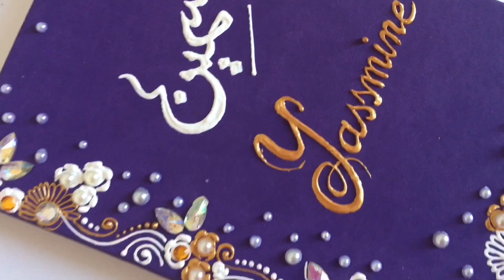DIY design elegant facile à reproduire .تزيين برسم انيق وسهل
Un nouveau style élégant avec plein de perles et strass facile à reproduire sur n'importe quel support..

❤️❤mes outils❤️❤️
Les cônes avec quoi je dessine :